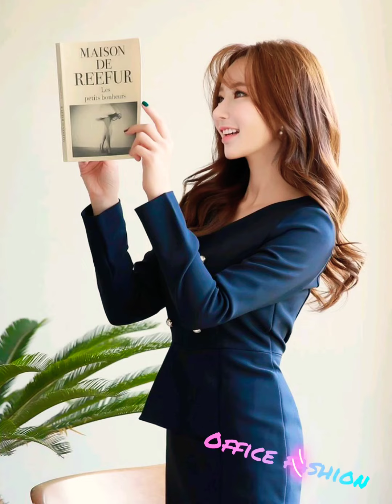Mang đến phong cách chuyên nghiệp cho phái đẹp nơi công sở| Office fashion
🥑 Đối với một cô nàng công sở hiện đại thì việc lựa chọn cho mình một trang phục vừa thanh lịch vừa toát lên sự sang trọng, cá tính là điều hết sức quan trọng. Một bộ trang phục công sở sang trọng sẽ mang đến cho bạn sự tự tin và chuyên nghiệp trong công việc. Hy vọng thông qua video bạn sẽ tìm được cho mình một trang phục công sở phù hợp.

🥑 Cảm ơn bạn đã xem video, chúc bạn luôn xinh đẹp và thành công trong cuộc sống...

💞Instagram của mình là: Góc Nhỏ Của Nàng

🍋Âm nhạc:
Track: LiQWYD & Carl Storm - Smart [Chill Background Music]